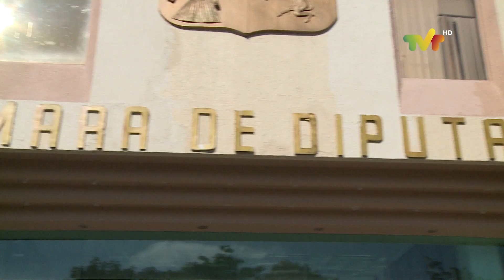Analizará Congresos empréstito de 6 mmdp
Analizará Congresos empréstito de 6 mmdp de la próxima administración estatal.